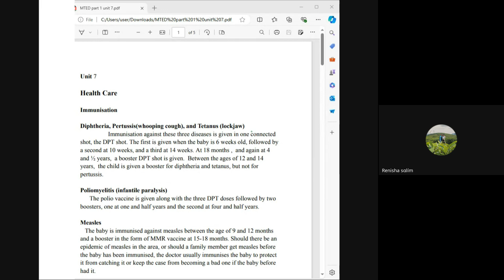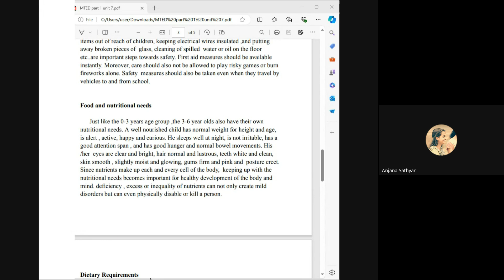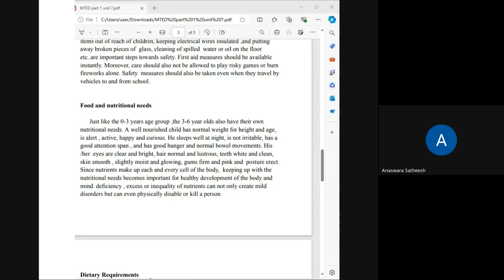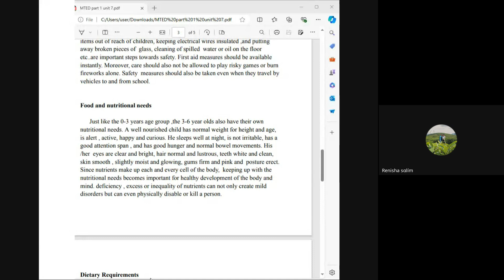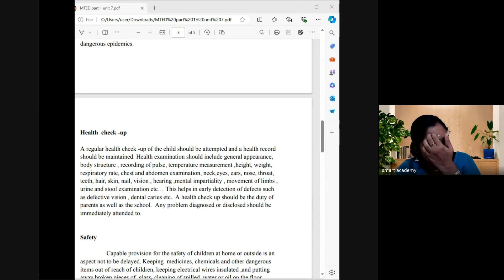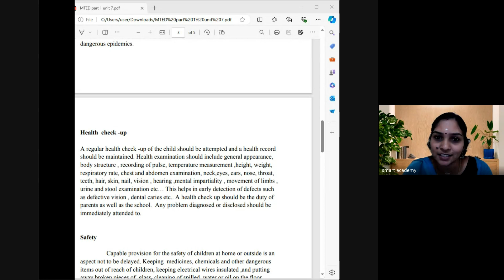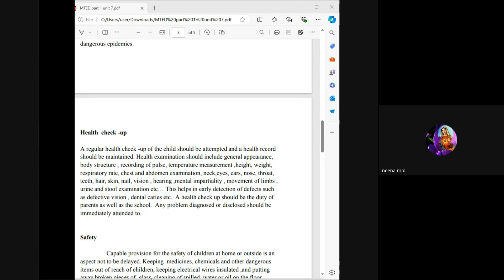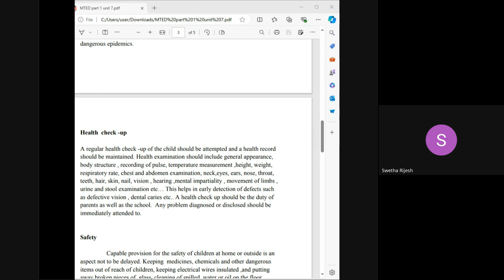MT 4 Ashwathi Teacher Live Class Record 26 07 2024